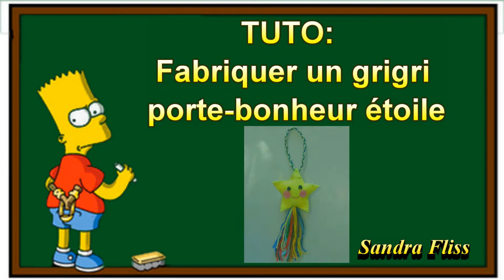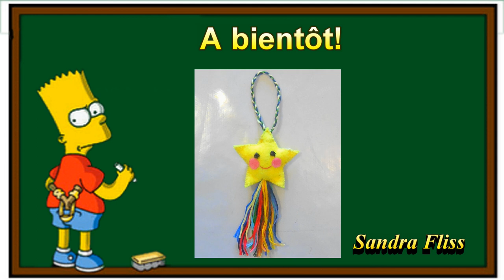TUTO: Activité pour enfants: Fabriquer un Gri-gri porte-bonheur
Découvre comment réaliser un gri-gri porte-bonheur étoile avec peu de matériel.